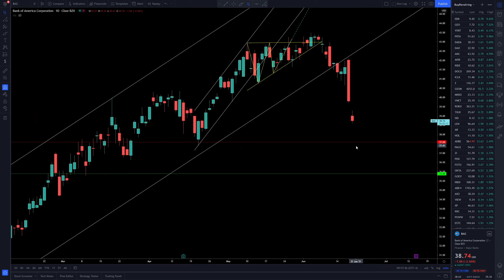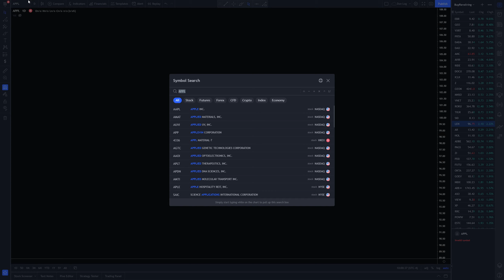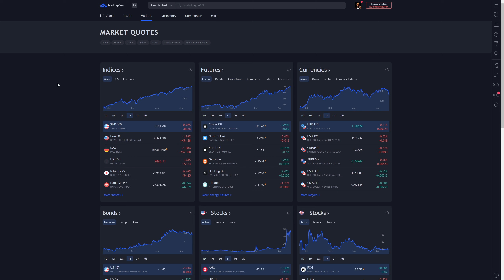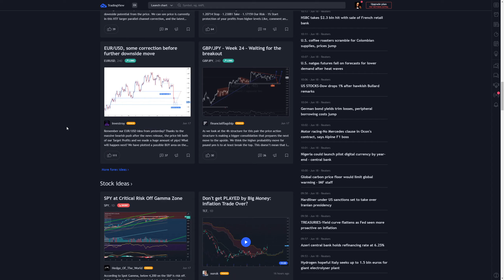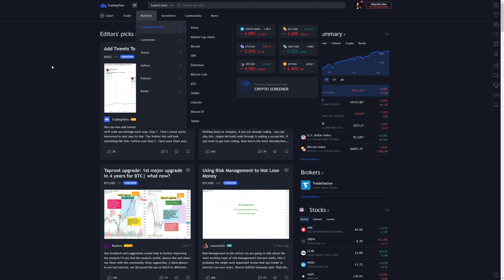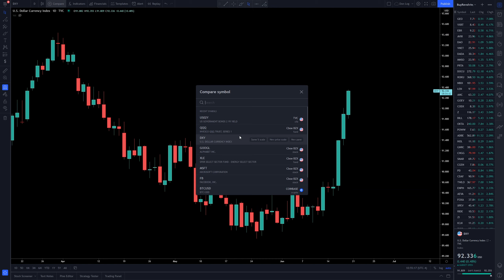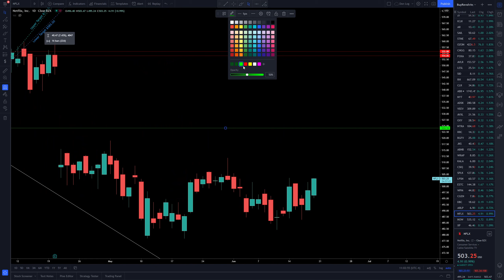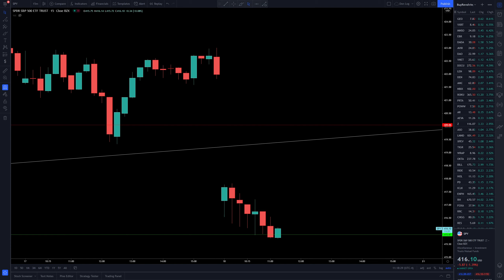Pit of Exchange (Open) 6/18/2021 - Live Trading & Analysis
The Unrefusables live trading and analysis stream led by the Don. Daily stream, open and close. Become a member of the Unrefusables Discord